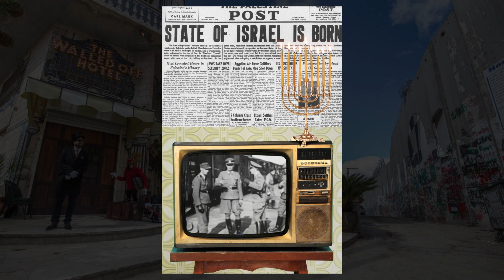Banksy's 'History of the Wall' | Produced by Too Tall Productions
For over a decade, Too Tall Productions has been dedicated to crafting captivating and entertaining content. With a strong focus on animation, visual effects, and motion graphics for television, title sequences, educational content, and now the exciting world of virtual reality.

Highlights include producing the Fonejacker animation for 2023's BAFTA winning Friday Night Live, creating an animated sitcom for BBC3 starring Tom Hardy, and collaborating with Banksy on two film projects.

Our lead creative, Ed Tracy, has a remarkable track record, boasting awards such as a BAFTA for Best Comedy, an Emmy nomination, and two Royal Television Society awards for editing and graphics. Too Tall were BAFTA nominated for Best Titles for BBC's Murder In Successville.